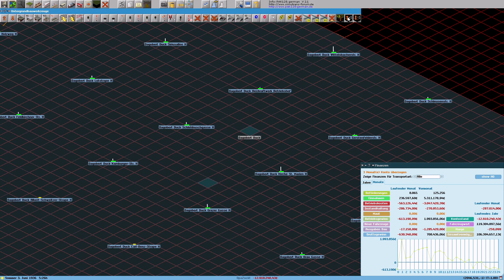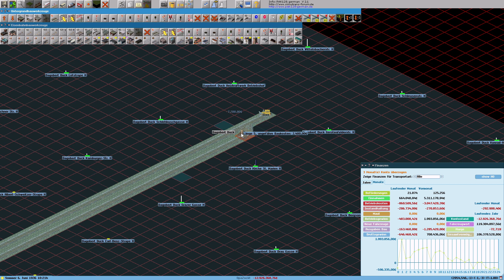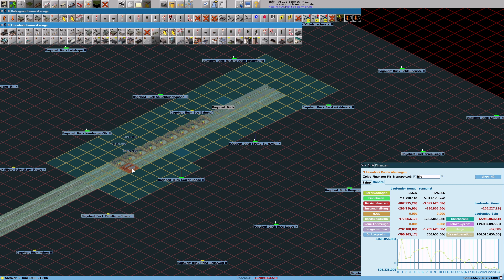[Simutrans]S5 #145 Anschluss Dagobert ans Güter Netz